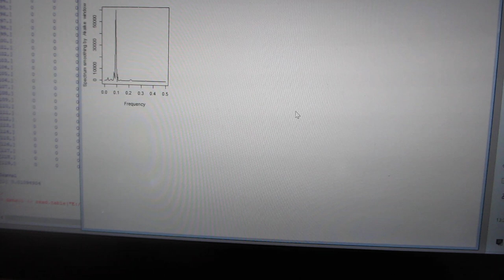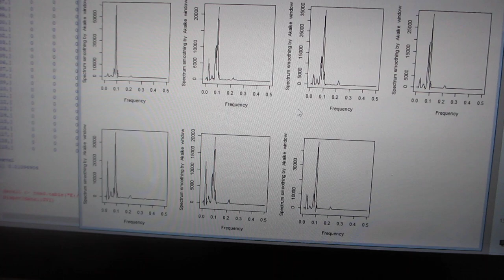超音波装置の改善・改良 ‹音圧データの計測・解析・評価›ーー超音波の音圧・振動データから、新しい超音波利用を導くーー（超音波システム研究所）